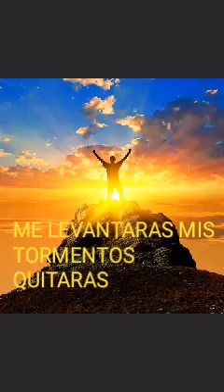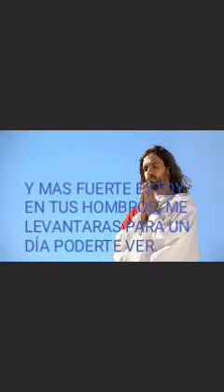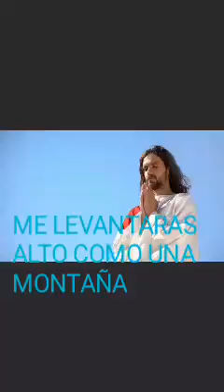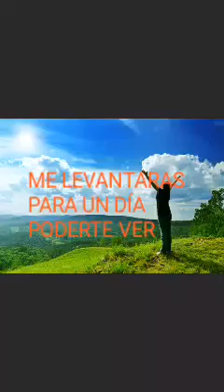Me Levantaras Manuel Concha Cover musica original Lena Park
Esta maravillosa alabanza, la cantamos para  que el nombre de nuestro gran Dios sea glorificado no con fines de lucrativos